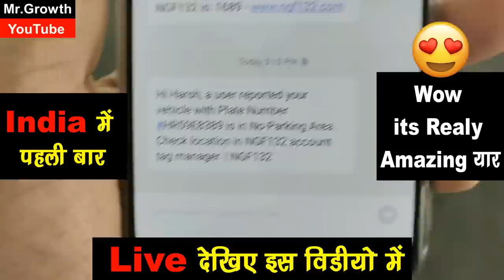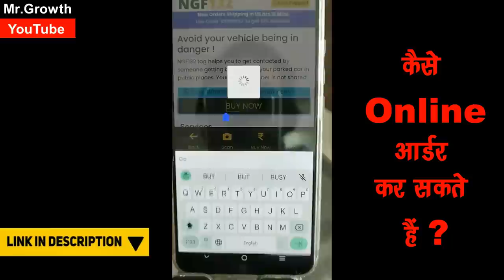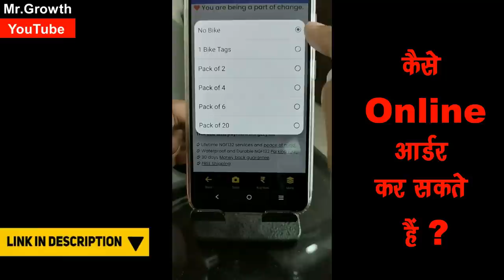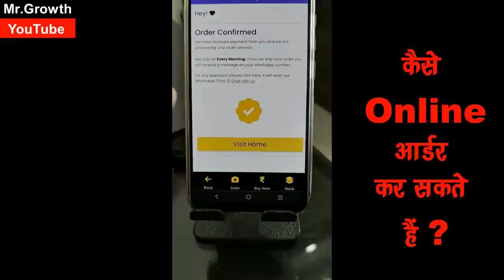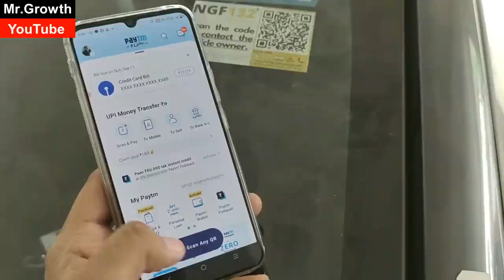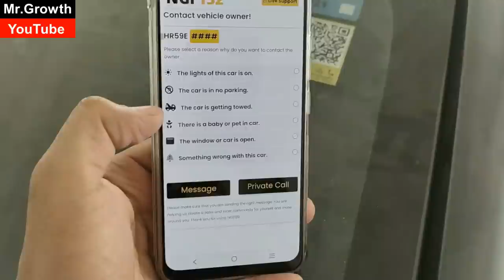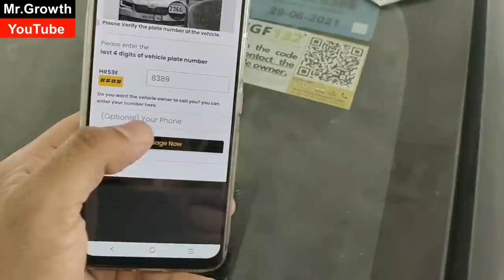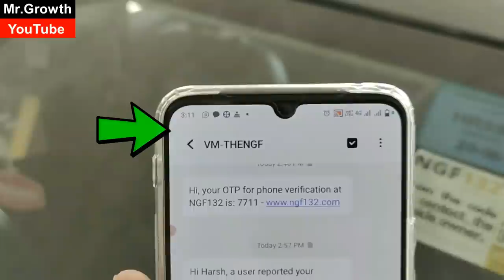NGF132 Keya hai | NGF 132 Benefits | NGF132 Full Detail in Hindi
Dosto is video main aapke sath india main launch hua new Tag ki information share ki hai ki kese ye kisi bhi bike ya ya car ke lia benefit de sakta hai kaise aap is ngf132 tag ko online buy kar sakte ho and kaise aap is ngf tag ko activate kar sakte ho and kaise aapne is tag ko lgana hai car ya bike par and kaise aap is tag ko use kar sakte ho a2z full detail aapko is video main mil jayege

पार्ट टाइम कमाई, घर बैठ कर करना चाहते हैं?? तो यह वीडियो जरूर देखो
Make Money Online With B2B Business All India (2nd Video)